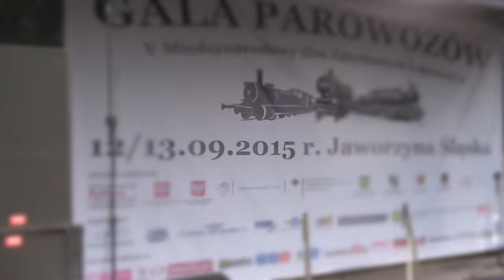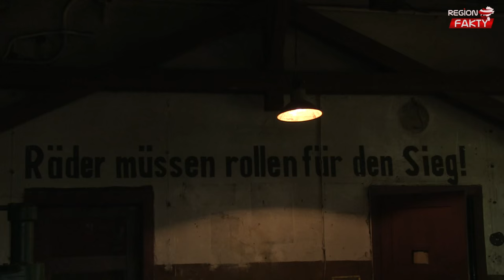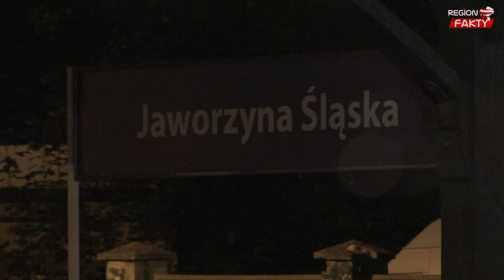Złota Gala Parowozów w Jaworzynie za nami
Jubileuszowa, piąta Gala Parowozów w  Jaworzynie Śląskiej z wyjątkowymi gwiazdami kolejnictwa oraz załogami z  Czech, Niemiec i Polski odbyła się 12 i 13 września. Wyjątkowe spotkanie z unikatowymi, „żywymi”, zabytkowymi lokomotywami podszyte gorącą historią o „Złotym Pociągu”, zawierało ciekawą inscenizację z niemieckim wagonem pancernym oraz dyskusję z ekspertami. Jedną z największych atrakcji wydarzenia były liczne przejazdy zabytkowymi  taborami po Dolnym Śląsku.